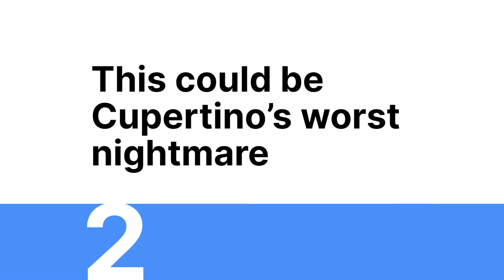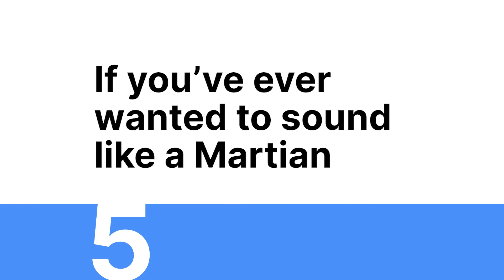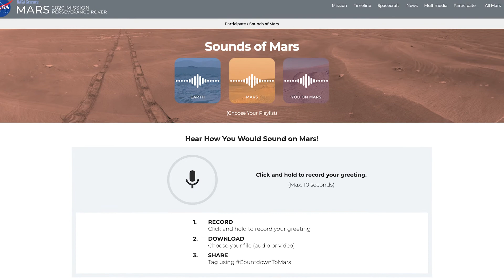💸 Still the best buys in town! | Daily Market Notes by Keith Fitz-Gerald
Invest like everybody else? No thanks. On today’s Morning! 5:

1 - All tech is NOT equal
2 - This could be Cupertino’s worst nightmare
3 - Buy and hold this stock if you really want to beat inflation
4 - Why this company could crater your portfolio
5 - If you’ve ever wanted to sound like a Martian